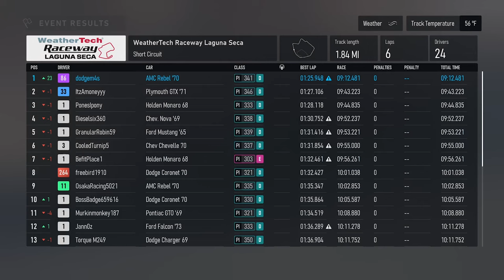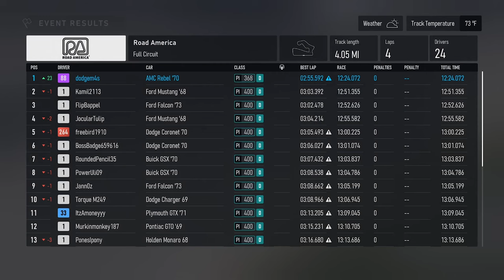Longplay of Forza Motorsport (2023) For PC | Part 23 | The V8 Heritage Collection